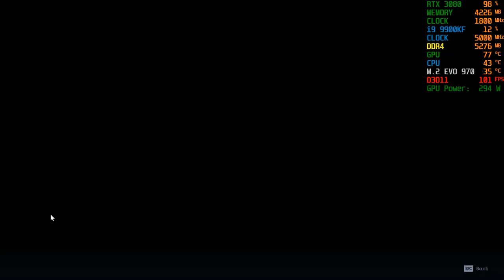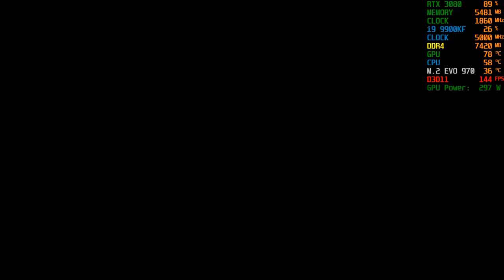RTX 3080 Gameplay Star Wars Jedi Fallen Order @4K | i9 9900KF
RTX 3080 GamePlay Star Wars Jedi Fallen Order @4K | i9 9900KF...NVIDIA RTX 3080 / A huge leap for 4K gaming and ray tracing...It's the best GPU you can find under $1,000...And at $699, it’s pricey, but it’s still far more accessible than the absurdly powerful $1,499 RTX 3090. Ampere architecture is more powerful than its predecessor, Turing, in every way...RTX 3080 GamePlay Star Wars Jedi Fallen Order @4K | i9 9900KF (MAX SETTINGS). It can finally tackle ray tracing in 4K while still keeping you close to 90-100 frames per second in Star Wars Jedi Fallen Order...RTX 3080 GamePlay Star Wars Jedi Fallen Order @4K | i9 9900KF.

GEFORCE RTX 3080 - THE ULTIMATE PLAY
The GeForce RTX™ 3080 delivers the ultra performance that gamers crave, powered by Ampere—NVIDIA’s 2nd gen RTX architecture. It’s built with enhanced RT Cores and Tensor Cores, new streaming multiprocessors, and superfast G6X memory for an amazing gaming experience.

The GeForce RTX 3080 is supposed to deliver twice the performance of the RTX 2080 at the same price. It’s even supposed to surpass the RTX 2080 Ti, providing solid 4K gaming performance for much less than Nvidia’s last-generation cards cost.Nvidia had similar promises before for 4K gaming with the RTX 2080. But with the RTX 3080, it’s delivering on them...RTX 3080 Gameplay Star Wars Jedi Fallen Order @4K | i9 9900KF

The RTX 3080 is part of Nvidia’s 3000 series of graphics cards, all powered by the company’s new Ampere architecture. There’s the RTX 3070 (starting at $499), the RTX 3080 (starting at $699), and the RTX 3090 (starting at $1,499).

Are you someone just like me? A traveler? A gamer? Are you someone to be trusted, someone who loves technology, who wants friends all over the world. Let's be friends and support one another.

16GB DDR4 G.Skill TrdidentZ RGB CL 14 Dual Channel 3200 MHz